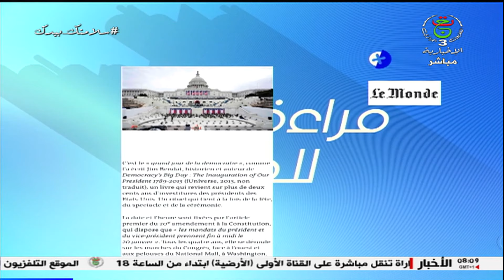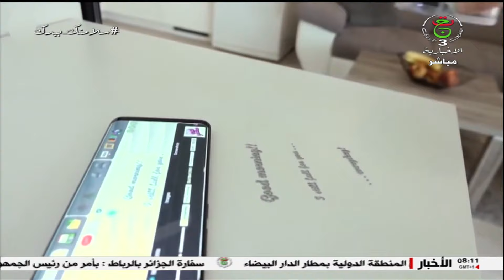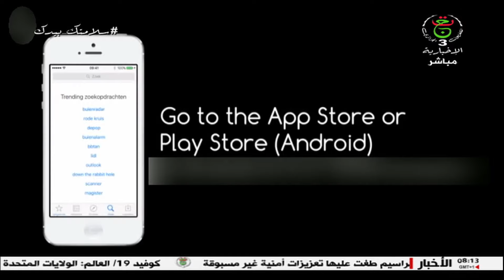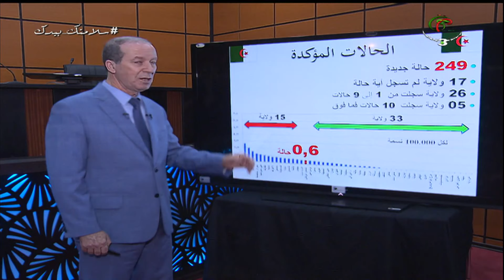هذا الصباح| الأربعاء 20 جانفي 2021